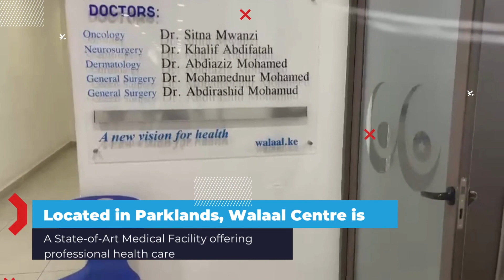Nabadoon Ibraahim Nuur Cabdi “Madaxweyne Xasan Sheekh waxaan ka dalbaneyna in uu naga qabto